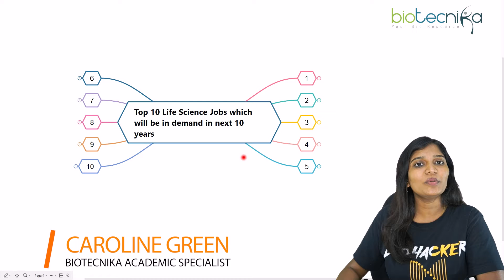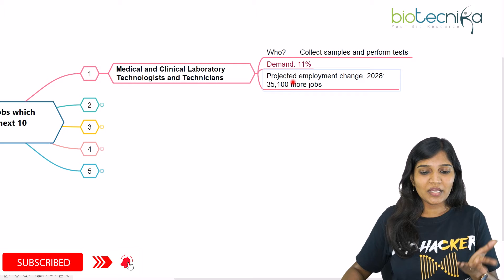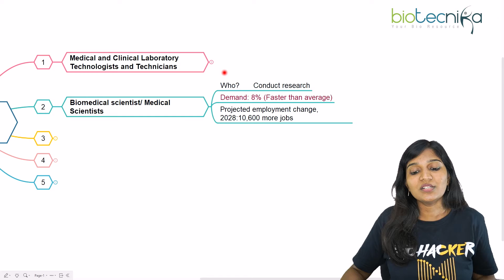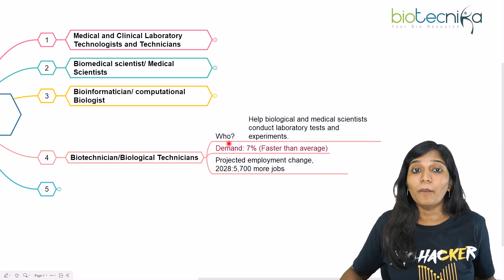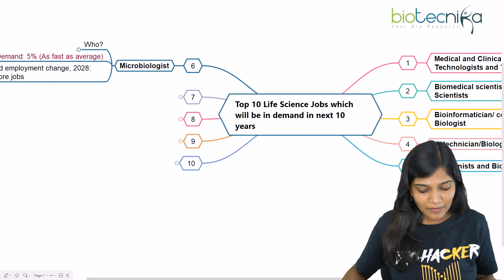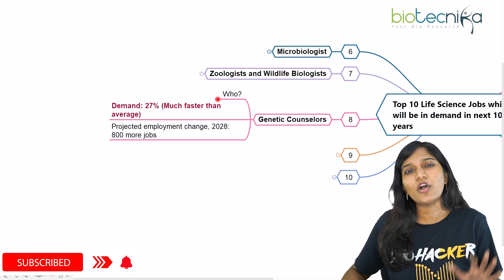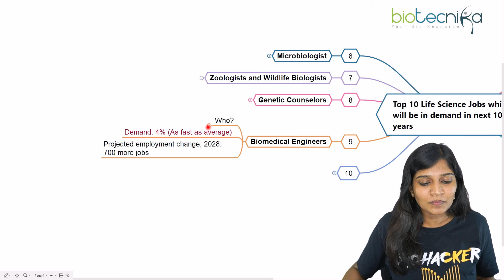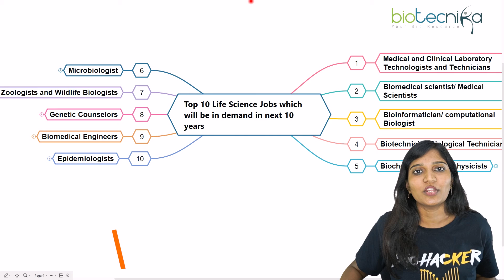TOP 10 Life Science Jobs Which Will be in Demand in Next 10 Years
The life sciences industry is constantly evolving and new job opportunities are emerging all the time. In the next 10 years, there will likely be a high demand for workers with expertise in fields such as biotechnology, genomics, and bioinformatics. These jobs will involve using cutting-edge technology to study and understand biological processes at the molecular level, with the goal of developing new treatments and therapies for diseases. Other in-demand jobs in the life sciences will include those in the fields of biomedical engineering and environmental science. Overall, the life sciences offer a wide range of exciting and rewarding career opportunities for those with the right skills and expertise. Watch the video till the end for full details.